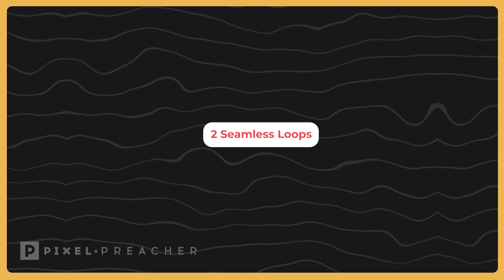Community Sermon Series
Use this customizable template for your church and discuss the topic of Community and the importance connection, outreach, serving, and more. Download the customizable template here: